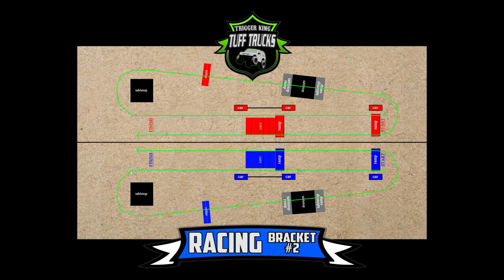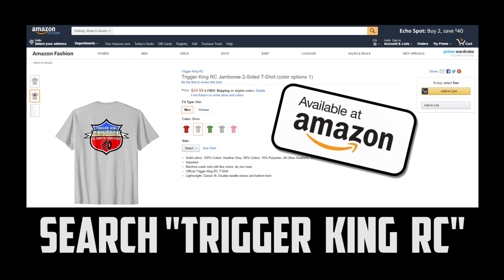TUFF TRUCKS Racing Brkt.2 - Jun.24, 2018 - Trigger King Jamboree R/C Monster Trucks Series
Tuff Truck racing bracket #2 from June, 24, 2018.